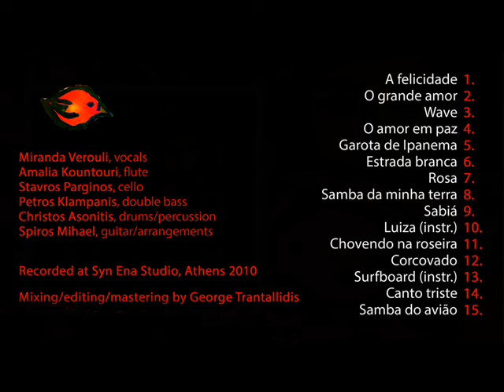Free Time & Miranda Verouli O grande amor (HQ Official Audio Video)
From the release Free Time & Miranda Verouli O grande amor

Miranda Verouli   vocals
Amalia Kountouri   flute
Stavros Parginos   cello
Petros Klampanis  double bass
Christos Asonitis   drums/percussion
Spiros Mihael   guitar/arrangements

Free Time was formed in 2002 in Athens, Greece, by classical guitarist and arranger Spiros Mihael. “O Grande Amor” is the group’s first recording, and it’s a tribute to the “father” of bossa nova Antônio Carlos Jobim, featuring also three tracks of other great Brazilian composers (Pixinguinha, Dorival Caymmi, Edu Lobo). It’s a beautiful compilation of some of Jobim’s popular hit songs along with some of the less recorded ones, in fresh arrangements by Spiros Mihael.
Mihael's arrangements evoke the rich sound-colours of a chamber music  ensemble, spiced up by Petros Klampanis’ dynamic yet lyrical playing on the bass, Christos Asonitis’ original Brazilian grooves on the drums and percussion, and of course Miranda Verouli’s unique style of performance, mixing jazz vocals with genuine Brazilian feeling, due to her jazz education and deep  knowledge of the Brazilian culture respectively.